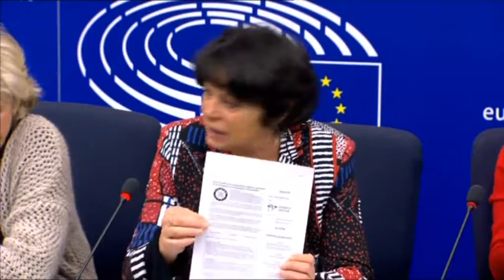EURATOM-Vertrag jetzt auflösen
The Euratom Treaty has not changed since it was signed by the six founding countries in 1957. This treaty is still considered as a separate legal personality from the rest of the European Union, an exceptional regime without any democratic control whose sole purpose is the promotion of nuclear power. Yet many member states do not have nuclear energy or are phasing it out. Nuclear energy raises many concerns about the health, safety, economy and difficulties associated with radioactive waste. Today, the exit of the United Kingdom from the European Union and the Euratom Treaty, as well as a communication expected from the Commission on a reform of Euratom, provide a context favorable to a questioning.

At a press conference on Wednesday 16 January in the European Parliament in Strasbourg, a legal analysis on the various avenues for reforming the Euratom Treaty was presented by its author: Dr Dörte Fouquet, lawyer and partner of Becker Büttner Held.

The CRIIRAD and RECH associations, which call for the repeal of the Euratom Treaty in France, were also present.